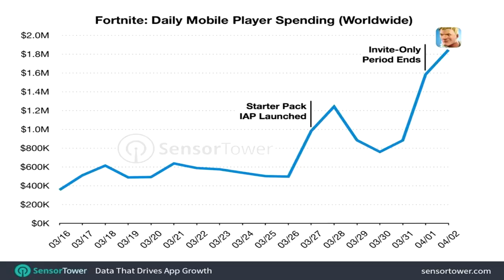FORTNITE MOBILE - VOCÊ SABIA?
Você sabia que um jogo de celular rendeu tanto? e que isso é muito importante para nos do mundo mobile, a gente que curtir jogar no celular, deitado na cama, no sofá, se você gostou e quer mais noticias deixe seu like e se inscreva no canal.